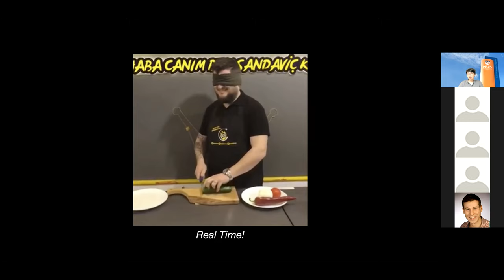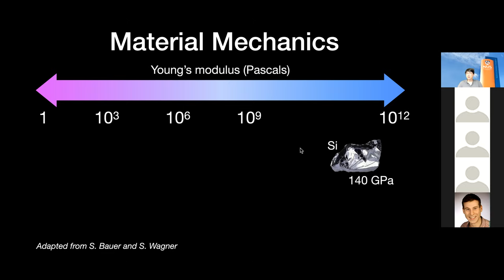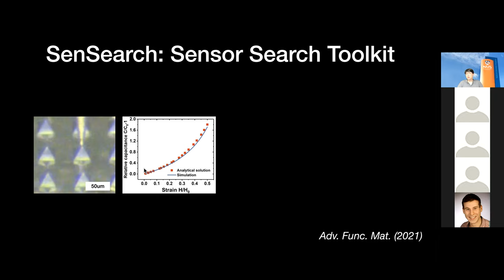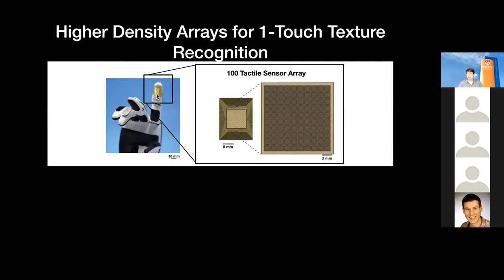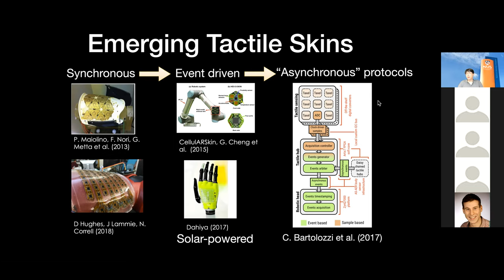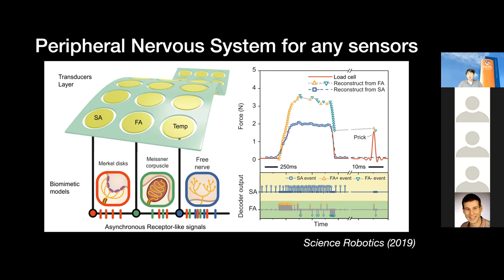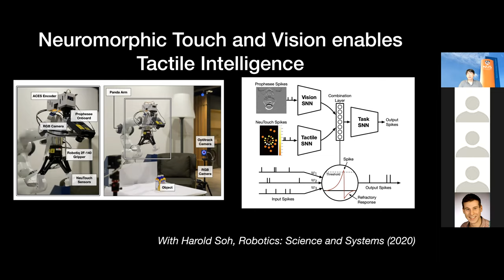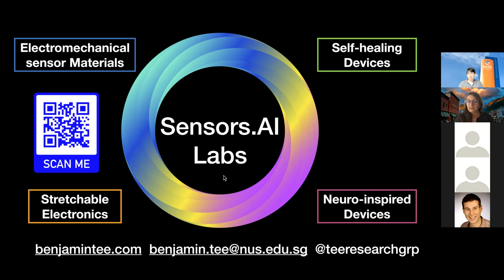Benjamin Tee (NUS) Neuoromorphic Tactile Sensors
Tactile Perception topic area - 2021 Telluride Neuromorphic Workshop